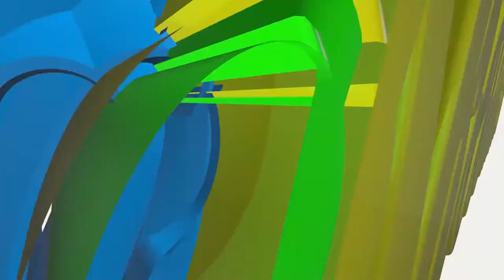Kigamboni Heroes vs Magnet Full Highlights